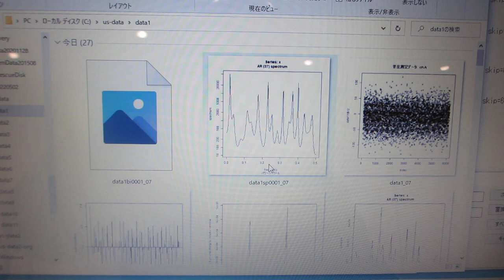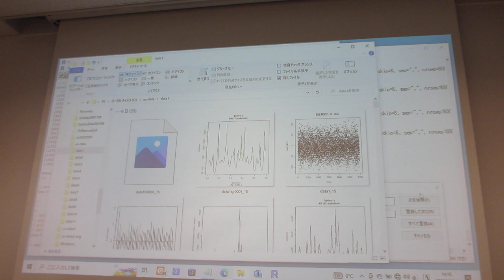超音波洗浄の現実と対策（音圧測定解析と発振制御）超音波実演セミナー